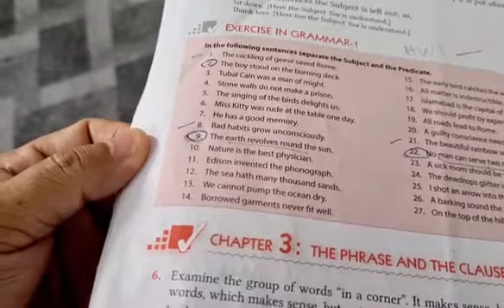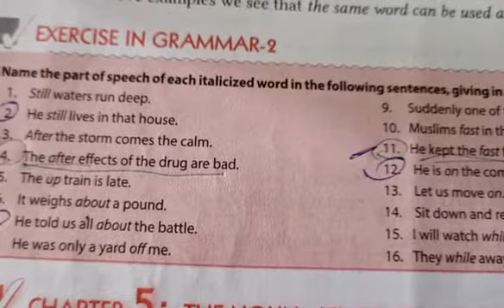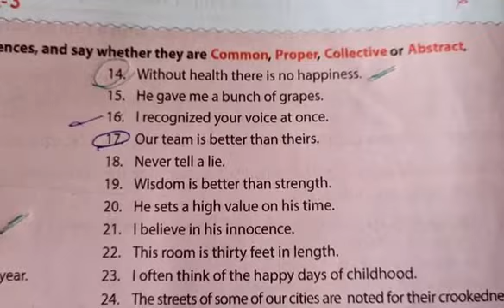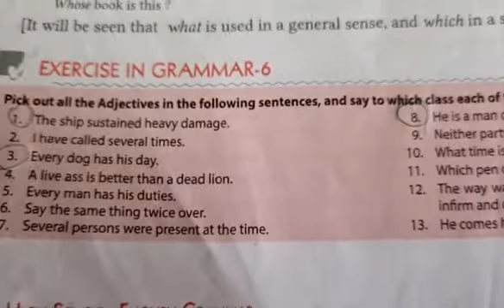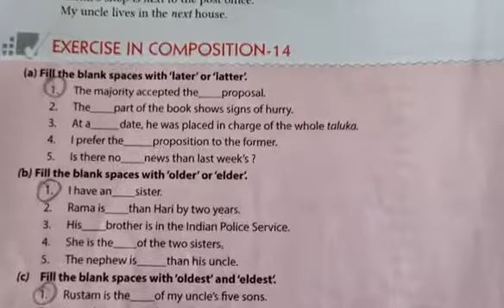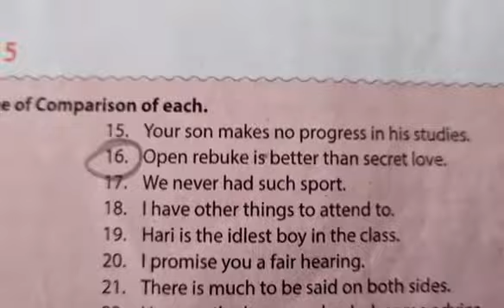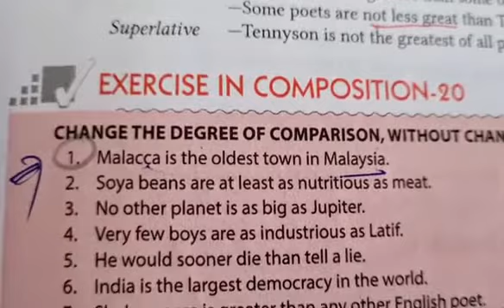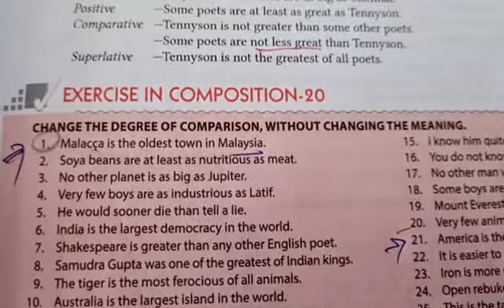Answers of English Grammar Corona Vacation Online Test 1.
Dear students,  please watch this video for correct answers if you have attempted the online test 1 on English Grammar Exercises 1 to 20.

Marks have been individually sent to your personal WhatsApp with correct amd incorrect  answers.

We will have next online test on Exercises 21 to 35 this Fri, 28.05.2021.

Thereafter,  we will have tests on Elementary Maths also. So, please get NCERT books of Class VI to X in all subjects specifically Maths and English. But one should learn correct pronunciation of Hindi words and study the two great epics also.

Wish you good luck always.

Hard work beats talent.

T Amo,

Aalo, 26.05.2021